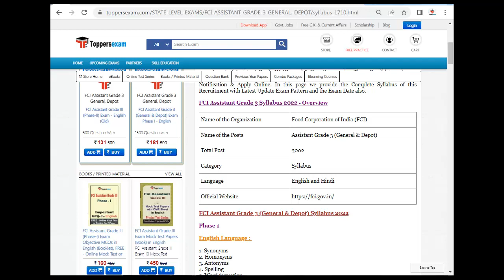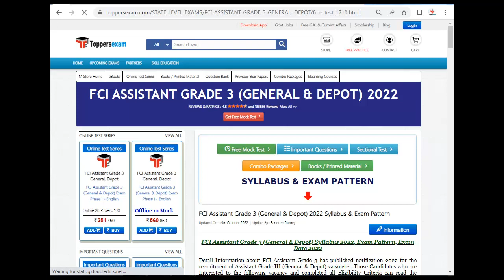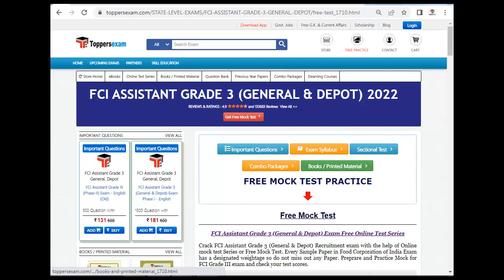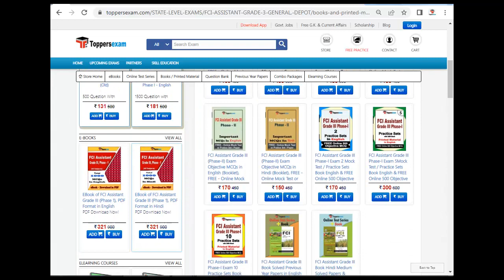FCI ASSISTANT GRADE 3 (GENERAL & DEPOT) Exam Practice Mock | Update Syllabus & Pattern